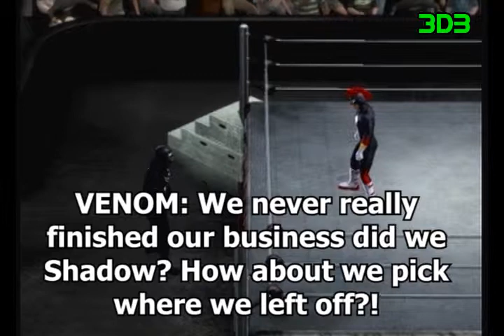3DB: Shadow vs. Scourge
Both hedgehogs suffered a tough loss at the Wake Up show, and are looking to bounce back quick. Luckily for these two, being quick is their speciality. With Dr Eggman and the Big Bot Scheme now gone from 3DB, how will Shadow change?